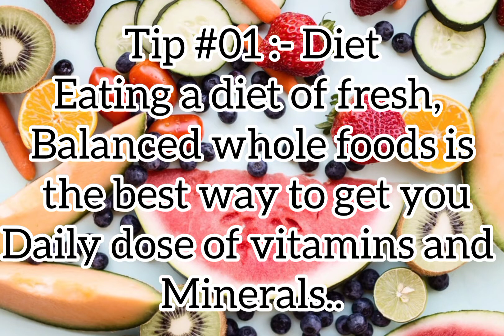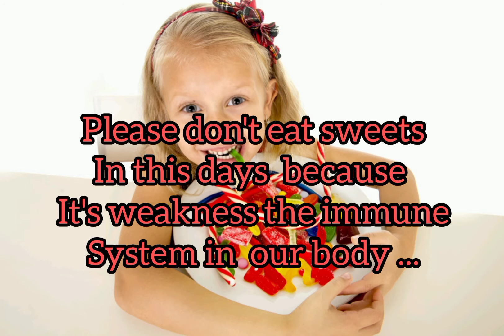#03 Health tips on how to boost your immune system..🤗